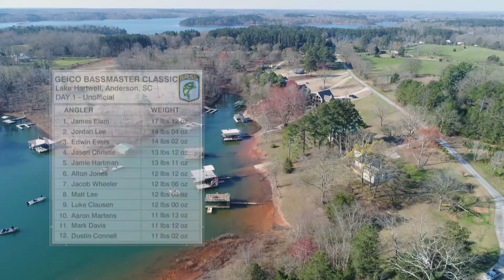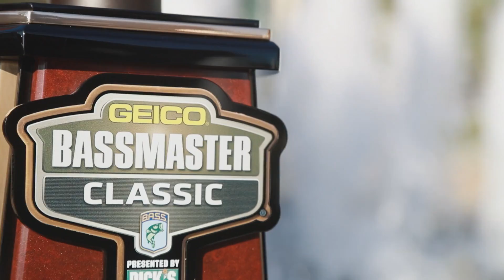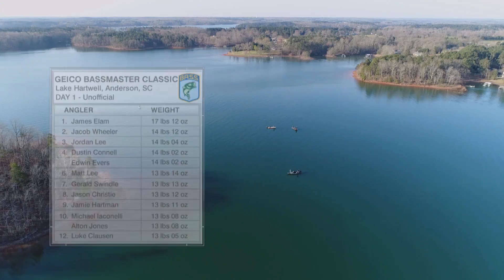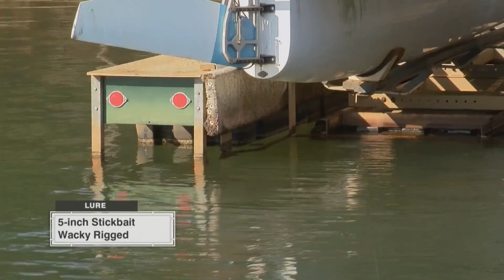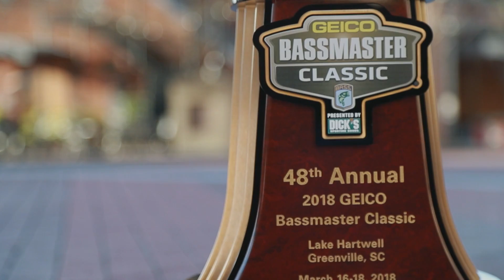2018 Bassmaster Classic Day 1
The world championship of bass fishing kicks off on Lake Hartwell in South Carolina. All 52 anglers are fishing to win the biggest title in bass fishing.